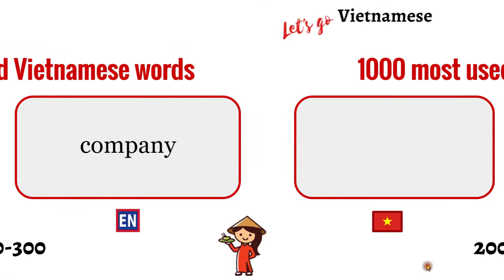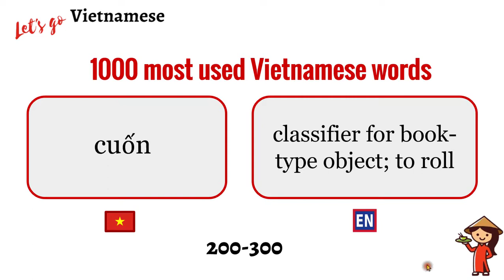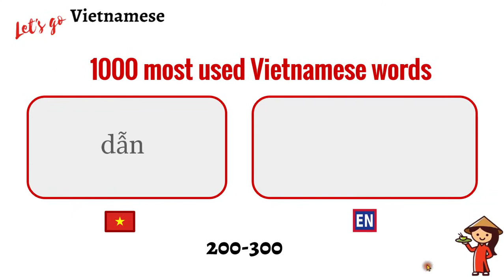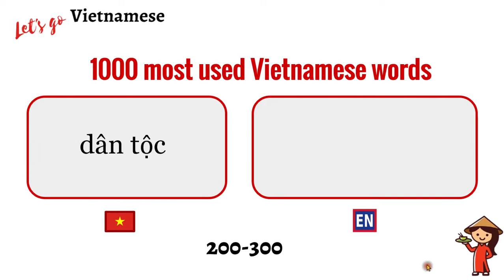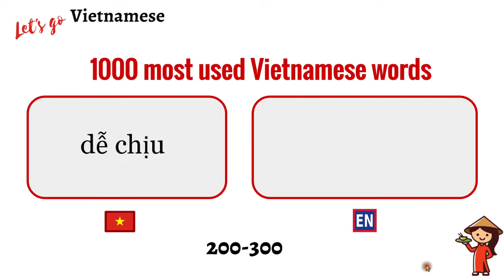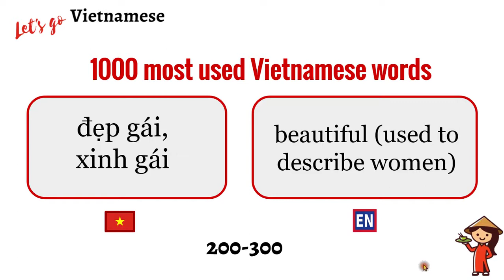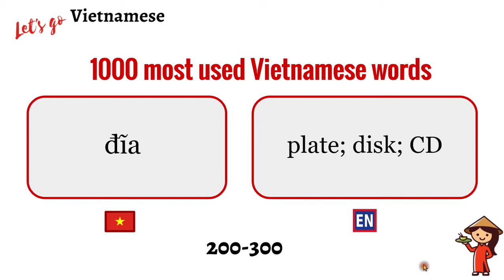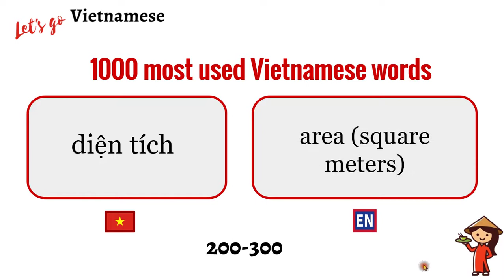Vietnamese for Beginners | 1000 most used Vietnamese words | 200-300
Hello everyone!
Welcome to Let's go Vietnamese.
In this series, I'm listing 1000 most used words. It can be helpful to review vocabulary. Hope you all like it!
This is my channel to help those who are studying Vietnamese.
About me: I was born and grew up in Bien Hoa city (next to Ho Chi Minh City). I have a mixed Southern accent. I started teaching Vietnamese since the end of 2018. Since then, I really love to share what I know about our language and our culture.

Learning Vietnamese is not easy since it's a tonal language with loose grammar rules and there're not so many sources about teaching Vietnamese. After teaching Vietnamese for a while, I have a lot of ideas to help Vietnamese learners. Also, I have been through all the same difficulties when I studied English. Therefore, I understand what struggles an English speaker (or someone who has already studied English) has. So I decided to start this channel.

English is my second language, so please understand if there are any mistakes I made during the video. (which I'm sure there are a lot!)